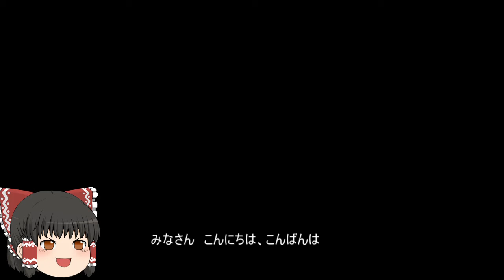機動戦士ガンダムオンライン[ゆっくり実況プレイ]（テキサスコロニー）パート10